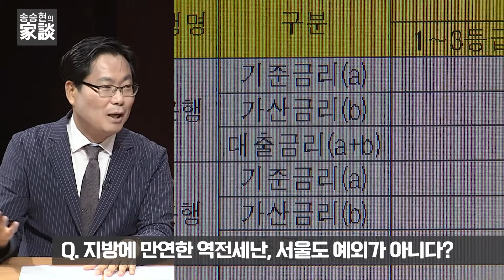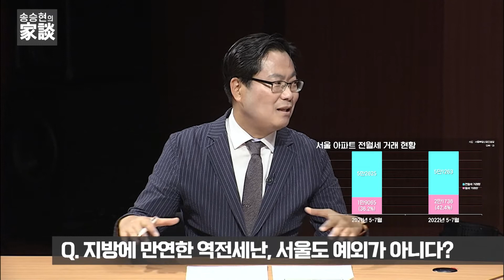송승현의 집담(家談) : 예상 못한 역전세난! 키는 금리가 쥐고있다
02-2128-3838으로 문의 바랍니다!